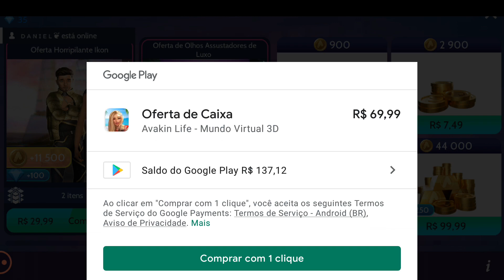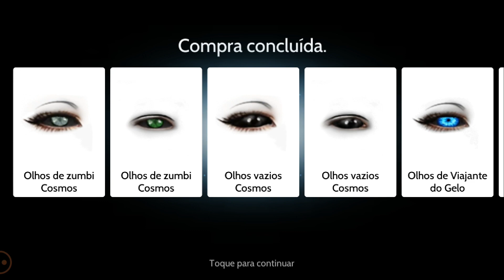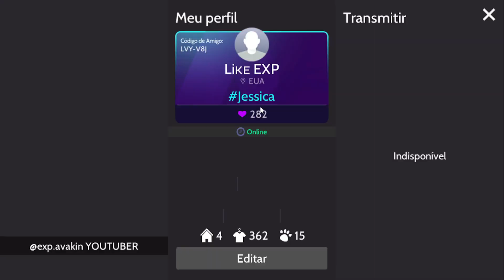COMPREI OS OLHOS RAROS DO HALLOWEEN - AVAKIN LIFE